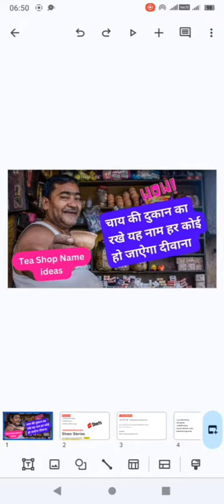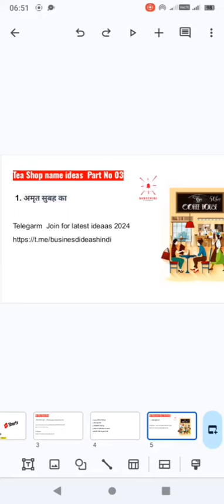Part 03 चाय की दुकान का रखे यह नाम हर कोई हो जाऐगा दीवाना | Best easy business to start 2024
👇👇👇👇 शुरू करें यह 2024 में फेरी वाले बिज़नेस होगी मोटी कमाई | 42 Best फेरी वाला बिजनेस | Hawker business ideas 2024 👇👇👇

2024 | 50 | Grocery store name ideas in Hindi | kirana store name ideas in Marathi

👨‍❤️‍👨Title 👨‍❤️‍👨@vishvtrading चाय की दुकान का रखे यह नाम हर कोई करेगा प्रणाम! | Tea shop name ideas in Hindi 2024 | business ideas

 👇( For Purchase Online Pencil and Colors and more with Low Price Hurry Join our Telegram Channel ) 👇

 👇(कम कीमत पर ऑनलाइन पेंसिल और रंग और बहुत कुछ खरीदने के लिए जल्दी से हमारे टेलीग्राम चैनल से जुड़ें ) 👇 👇 👇

👨‍❤️‍👨Vido Publish Timing 👨‍❤️‍👨

 Every Video Publishes at evening time at 7:30 pm.

shop name ideas in tamil
profitable small business ideas
shop name ideas for clothes
shop name ideas list
shop name ideas
business name ideas
business name ideas list
boutique name ideas
store name ideas
business name ideas for food
business name ideas sinhala
company name ideas bangla
business name ideas malayalam
business name ideas for jewelry
starting small business ideas
starting online business for beginners
starting small business from home
small business ideas at home
what online business should i start
businesses to start from home
what are some business ideas to start
best online business to start
easy startup business ideas
business ideas with low investment
easy business to start at home
starting a small business with little money
online businesses to start with no money
start online business from home
businesses to start with no money
small business ideas at home for ladies
starting food business from home
successful small business ideas
high profit business ideas
what is the easiest business to start
things to sell to start a business
figuring out what business to start
easy online businesses to start
small business ideas in usa
best home service business to start
best online business to start as a beginner
business ideas for beginners
simple business ideas that make money
india business ideas
starting a profitable business
best online business to start with no money
cooking business ideas from home
work from home business ideas
best easy business to start
best profitable business ideas
best home business to start
best business to start with little money
best online service business ideas
small scale business ideas in india

Thanks